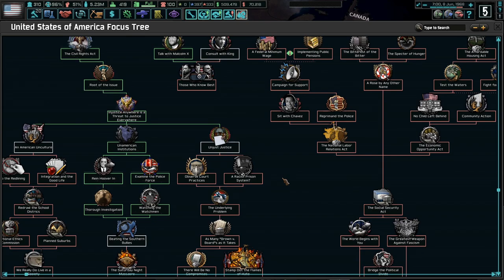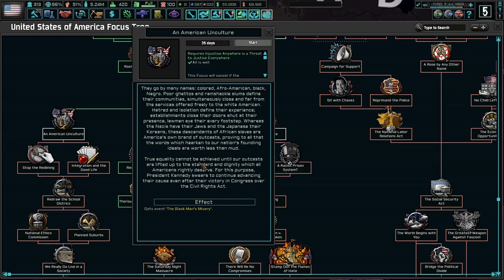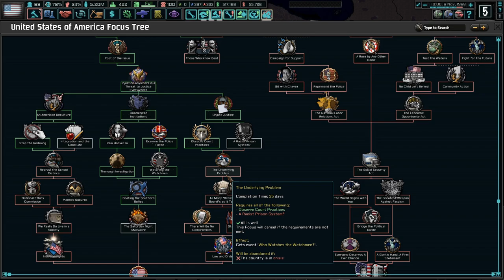The 1968 Elections! Hoi4 The New Order: Last Days Of Europe, USA #10